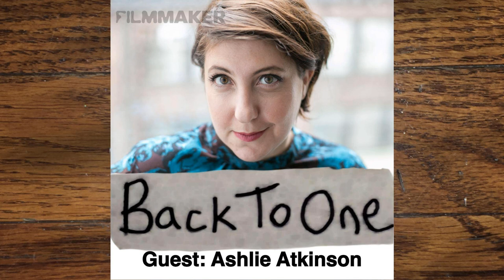Ashlie Atkinson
Ashlie Atkinson is getting kudos for playing Connie Kendrickson, the motherly yet evil KKK wife, in Spike Lee’s “Blackkklansman.” We talk about the unique prep work that went into inhabiting her and the tools she used to stay present inside such a sick character. We also chat about her approach to comedy, particularly in the Ingrid Jungermann web series “F to 7th,” and working with Craig Zobel in both “Compliance” (a favorite of mine, as may listeners know) and now the brand new CBS All Access show “One Dollar.”